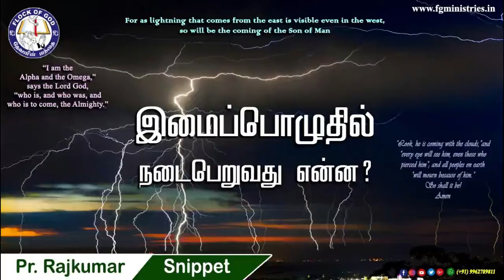இமைப்பொழுதில் நடைபெறுவது என்ன?